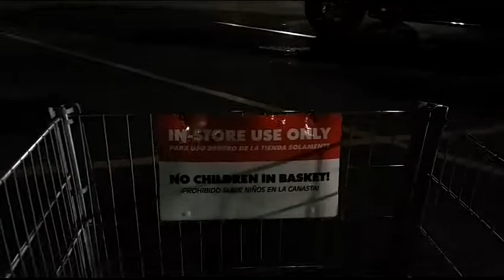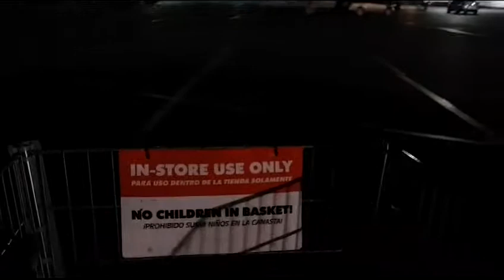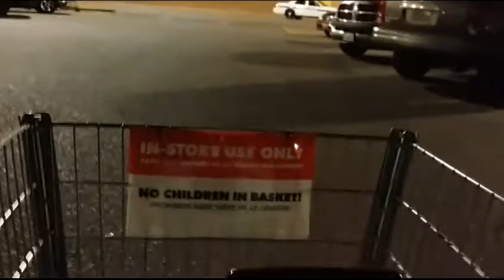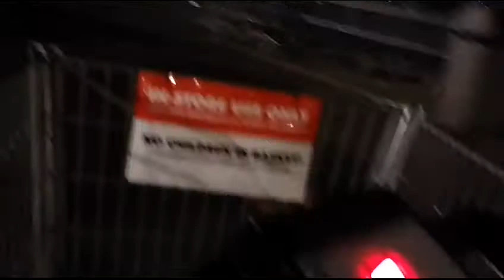Driving the cart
Me driving the Walmart cart for the first time.